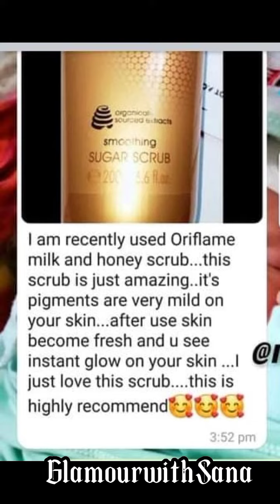best body whitening scrub✨ instant result must try...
best for skin glowing,skin tanning,dark spots, ✨